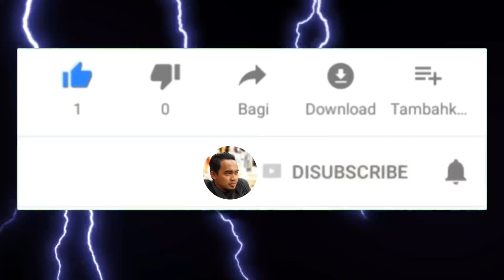REVIEW BANDUL KALUNG BATU MARJAN || RED CORAL MERAH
DESKRIPSI PRODUK
√- Terbuat dari bahan red coral merah / batu marjan
√- Memiliki kualitas terbaik.
√- Bandul kalung motif SIUNG
√- PANJANG 4-5-6 CM
√- Warna asli natural.
√- RED MARJAN mempunyai manfaat untuk menetralisir energi negatif dan menyerap racun dalam tubuh.